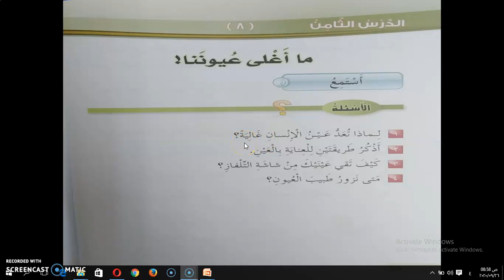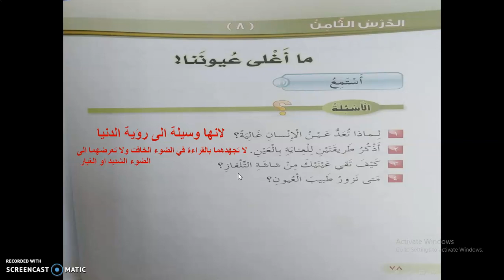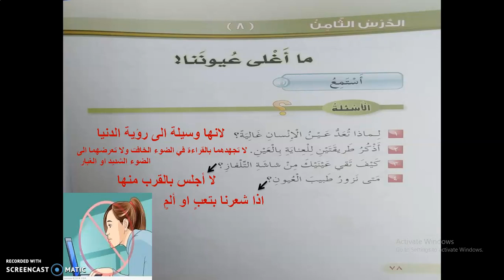ثاني عربي ما اغلى عيوننا الاستماع 1